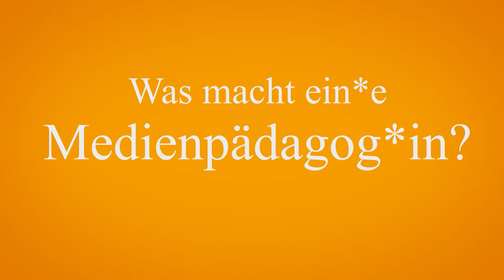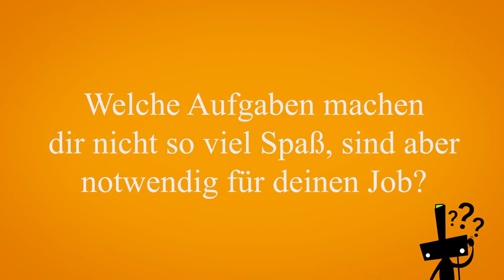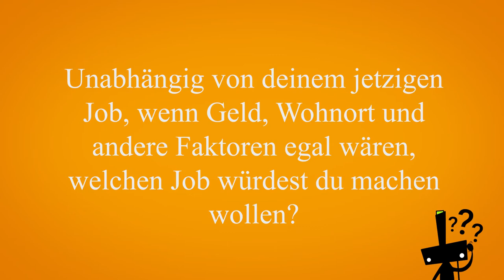Was macht ein*e Medienpädagog*in?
Unsere neue Reihe: Irgendwas mit Medien
Hier beschäftigen wir uns mit Medienberufen!
Heute mit dem Beruf einer Medienpädagogin/eines Medienpädagogens.
Was man da so macht und wie sie dazu gekommen ist, erzählt uns Saskia vom Stadtmedienzentrum Stuttgart